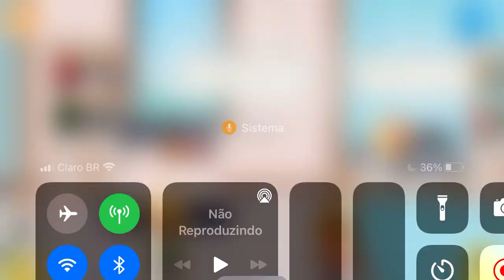O que aconteceu com os bebês parte 2 parte final